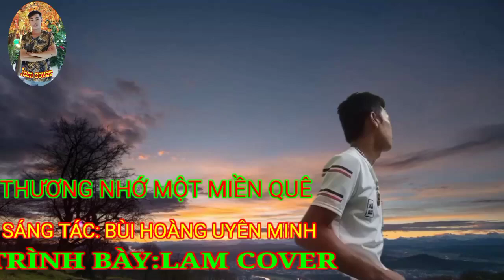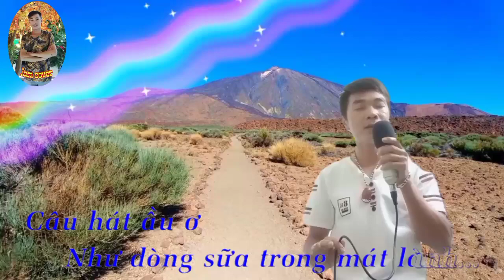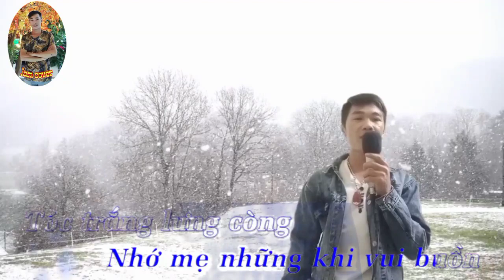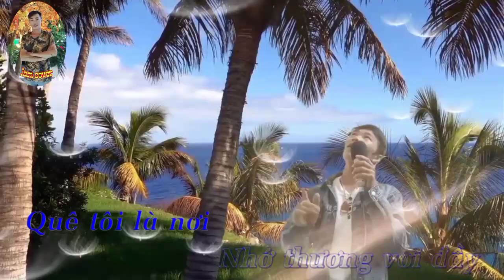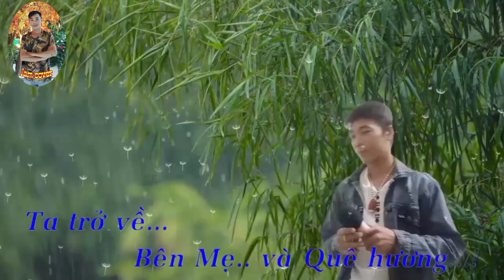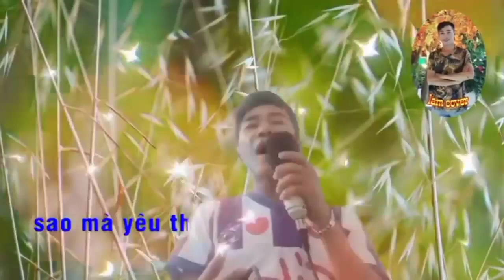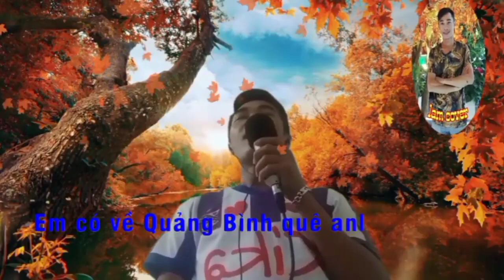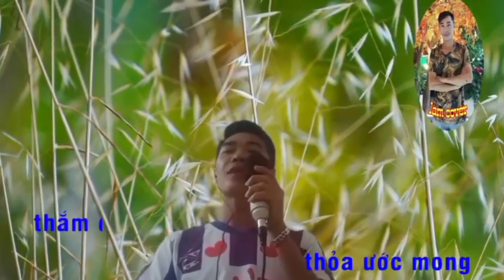THƯƠNG NHỚ MỘT MIỀN QUÊ - DÂN CA XỨ NGHỆ- LAM COVER ca khúc dân ca hay về quê hương miền trung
LK. DÂN CA XỨ NGHỆ- LAM COVER
Bài hát
🌷Thương nhớ một miền quê- thanh tài
 🌷 Sáng tác: Bùi Hoàng Uyên Minh
💓Bai hát quê hương hay nghe là chỉ muốn về nhà ngay
🌷 Về quảng bình- thanh tài
🌷 Thơ: Phan Duy Anh
🌷Nhạc: Phan Huy Hà
💓Một tuyệt phẩm hay về đất mẹ quảng bình
🌹 Được cover lại bởi kênh lam cover
🌹Hai ca khúc rất hay ngọt ngào nhẹ nhàng và sâu lắng
00:00 bắt đầu
02:01 điệp khúc êm dịu
02:45 xuất hiện nước phun và ảnh đẹp
03:08 thêm áo khoác
03:24 co sấm chớp
05:31 lại xuất hiện áo khac
08:12 xuất hiện bong bóng nuoc
09:18 xuất hiện mặt trời
10:52 kết thúc
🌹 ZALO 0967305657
🌹Kênh hứa hẹn sẽ tạo ra những video mới nhất và hay nhất cho cả nhà nghe để k phụ tình cảm của cả nhà đã dành cho lam cover
👉 Bản quyền thuộc về lam cover
👏 Cảm ơn cả nhà đã quan tâm theo dõi,chúc cá nhà buổi tối nghe nhạc vui vẻ, hẹn gặp cả nhà ở video tiếp theo ạ